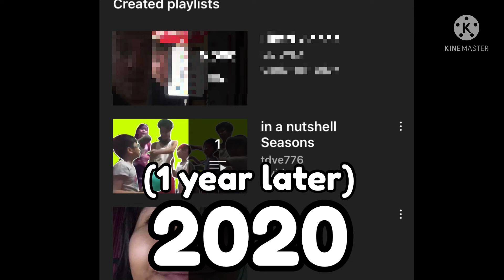Evolution of TDVE776 (2006-present)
TDVE776 had a long history so why not put all the archives and channels that are still up and put it here.